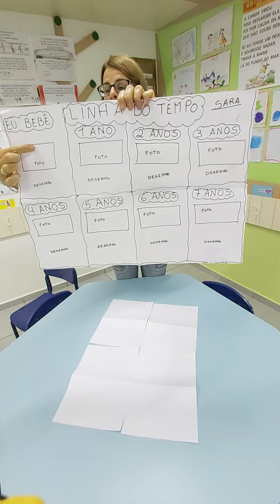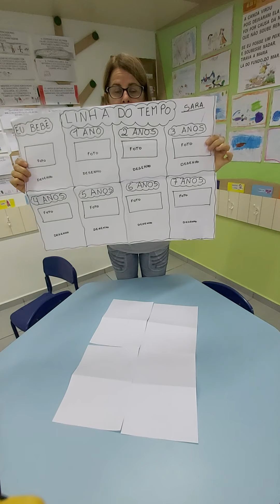Engenho - 1º ano - linha do tempo - ciências humanas e da natureza